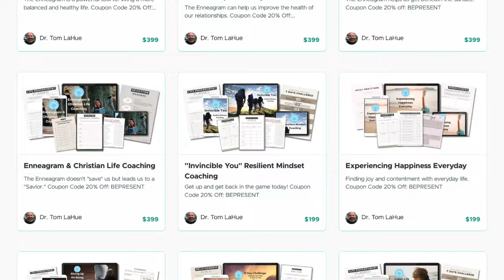Enneagram Interview With Rabbi Baruch HaLevi